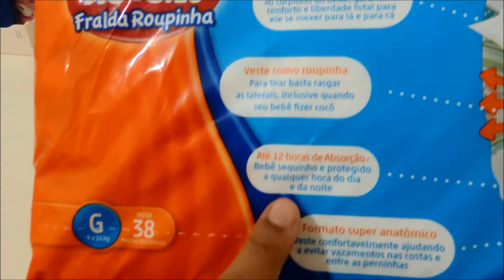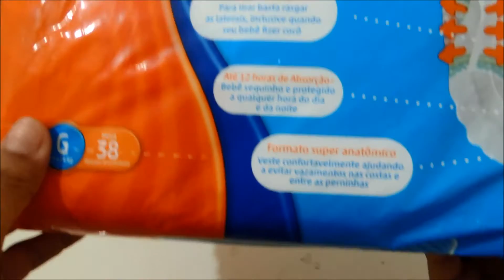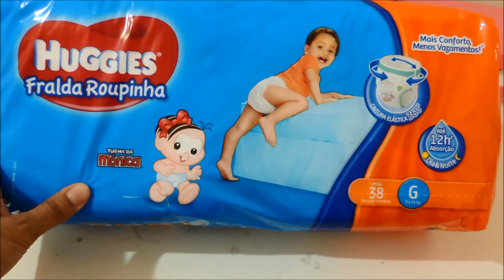Resenha - Fralda Roupinha Turma da Mônica - Taisa Alves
Hoje vim com mais um videozinho de resenha, falo um pouquinho do que achei da Fralda Roupinha da Turma da Mônica. Espero que gostem. bjsssss